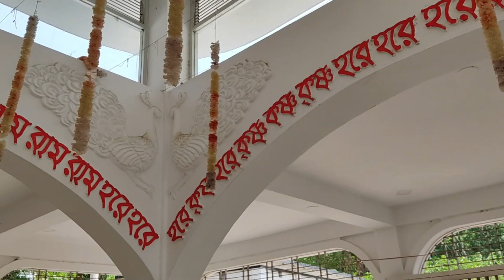চাটমোহর বোঁথড় চড়ক পূজা ২০২১ । Chatmohar Bothor Charak Puja 2021 | Pabna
*** ANTI-PIRACY WARNING ***
This content is Copyright to Global View Tube. Legal action will be taken against those who violate the copyright of the following material presented!